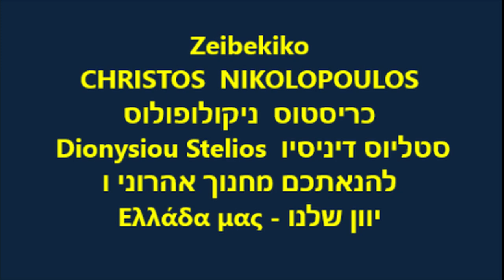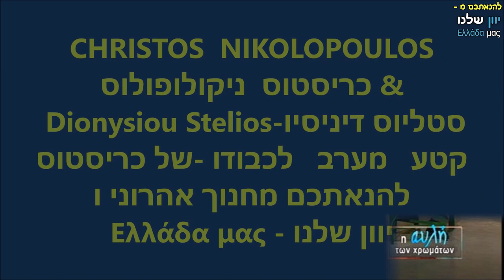ZEIBEKIKO - CHRISTOS NIKOLOPOULOS Dionysiou Stelios מחנוך אהרוני ו Ελλάδα μας - יוון שלנו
ZEIBEKIKO ערב לכבוד כריסטוס